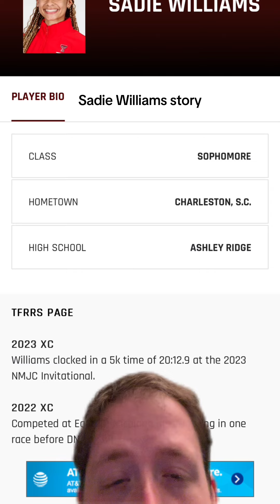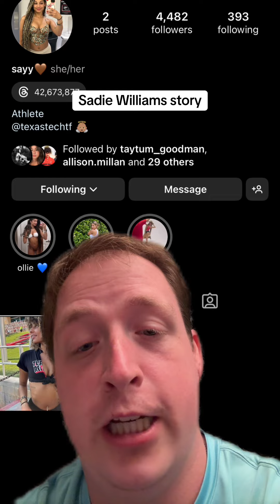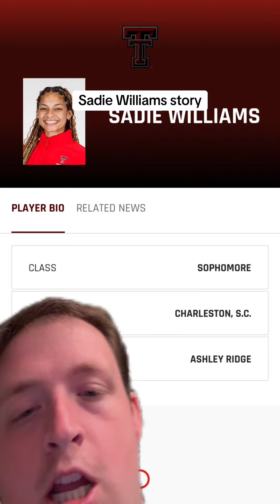Sadie Williams story